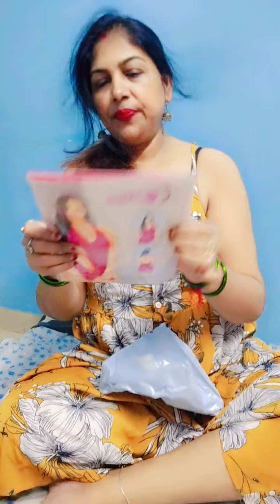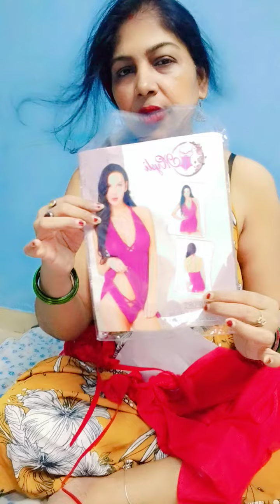Membership dress review/ membership pe konsi dress oder Kiya dekhlo guys 🔥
Hello guys 🤗

join membership this channel membership perks

join membership start 😀 telegram

follow me face book page